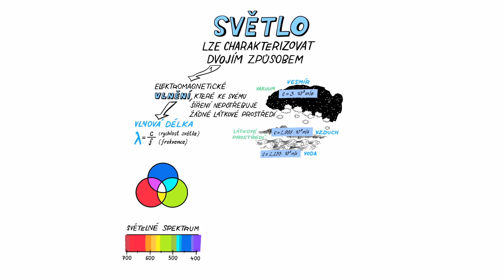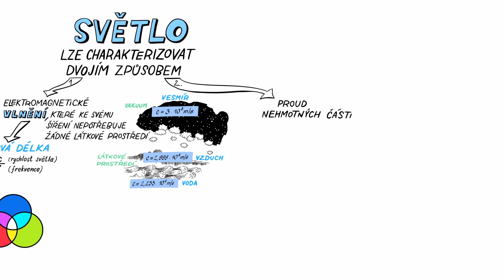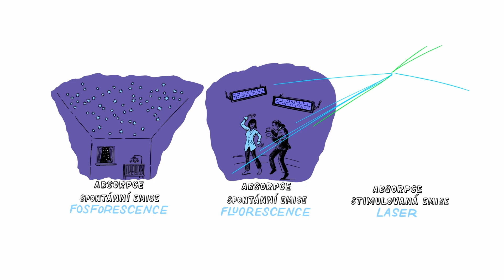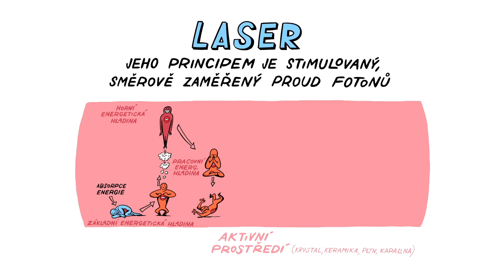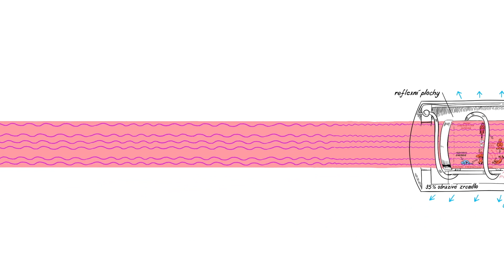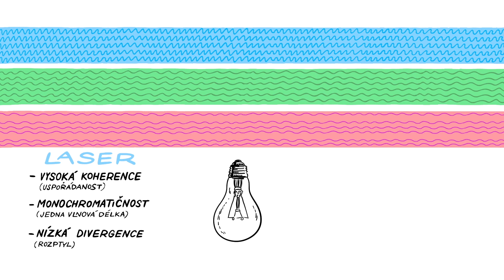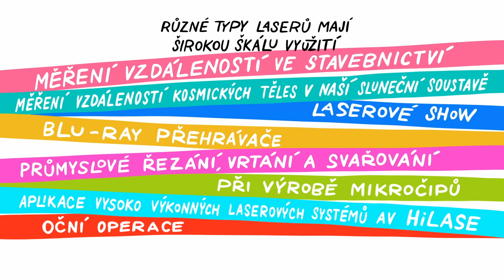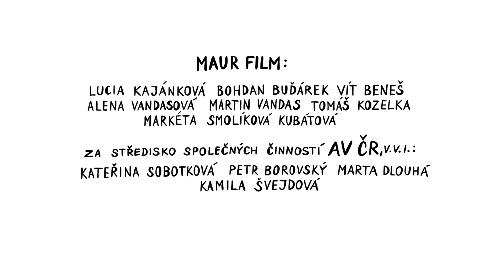LASER – NEZkreslená věda VIII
NEZkreslená věda: osmá série vzdělávacího cyklu Akademie věd České republiky.

NEZkresleně!

Odborným garantem dílu je Ing. Jan Kaufman, Fyzikální ústav AV ČR.